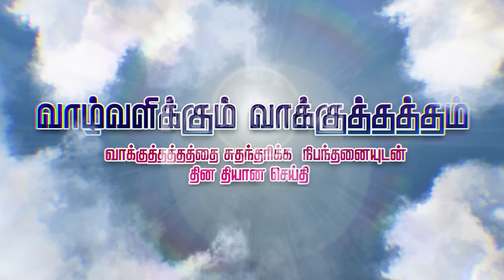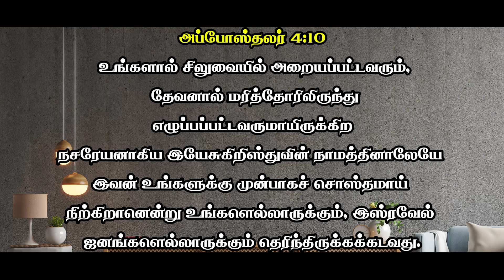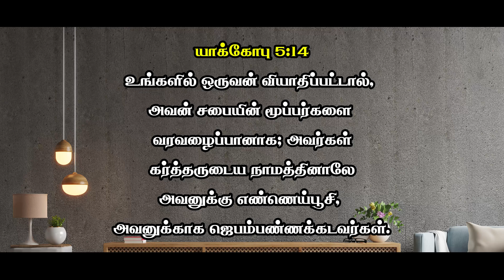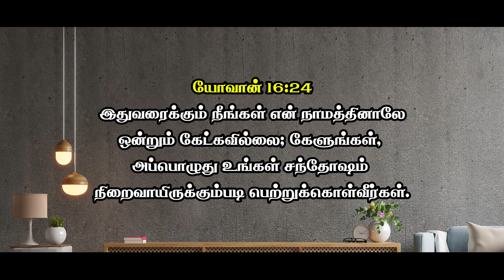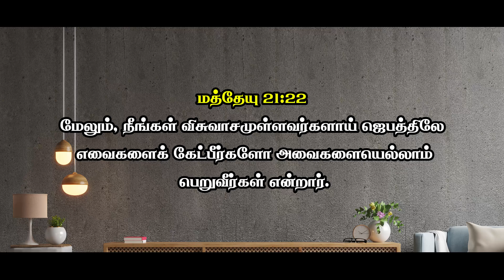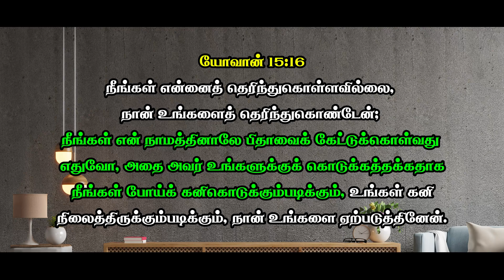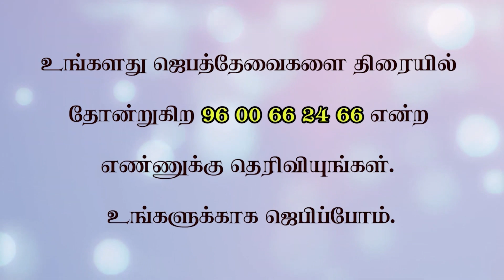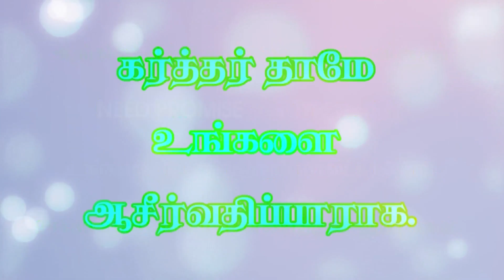எதைக்கேட்டாலும் அதை செய்வேன்...